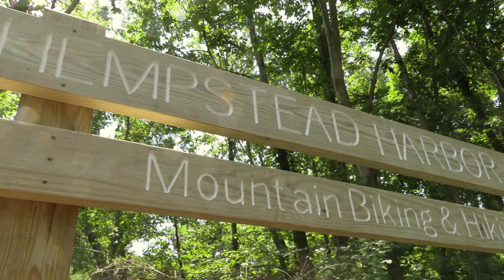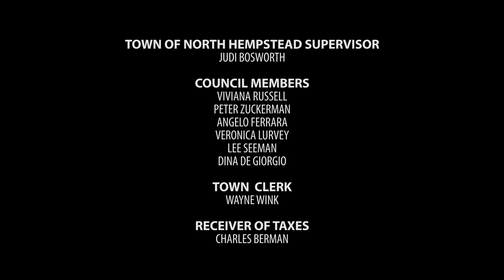Quail Release 2019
For a third year, the Town has released Northern Bobwhite Quail in an effort help combat the growing tick population on Long Island. The quails are natural predators which help reduce the amount of ticks without the use of pesticides. The quails were raised and hatched at the “Yes We Can” Community Center and then matured in a flight pen at Clark Botanic Garden.